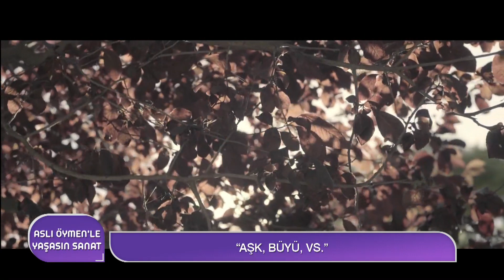Ümit Ünal'ın Yeni Filmi: Aşk, Büyü, Vs.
ASLI ÖYMEN'LE YAŞASIN SANAT

Konuk:  Ümit Ünal - Oyuncu Selen Uçer - Yapımcı Tayfur Aydın

"AŞK, BÜYÜ VS" FİLMİ NASIL BİR KONUYU İŞLİYOR?
"AŞK,BÜYÜ VS." FİLMİ BÜYÜKADA'DA ÇEKİLDİ
KÜÇÜK BÜTÇELERLE İYİ FİLM YAPMAK MÜMKÜN MÜ?
"AŞK, BÜYÜ VS" İKİ KADIN HESAPLAŞMASINI ANLATIYOR